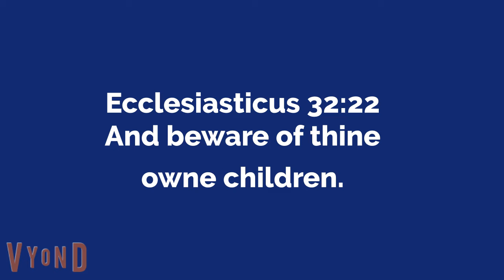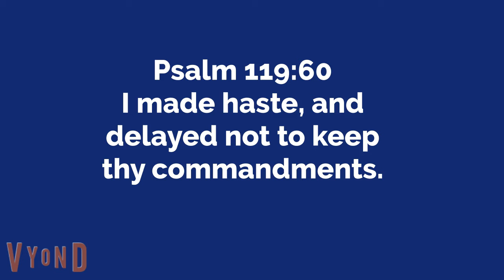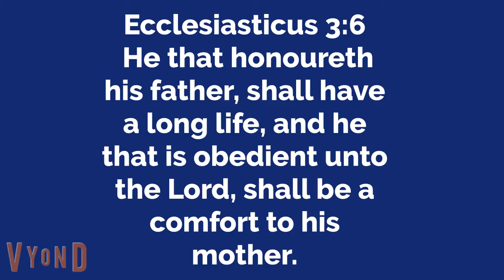Law and Order HIU-EP 8 "Rebellion"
info in bio